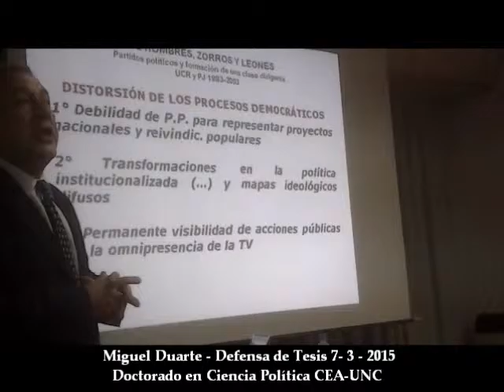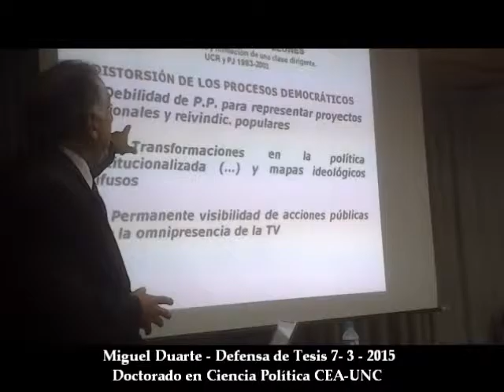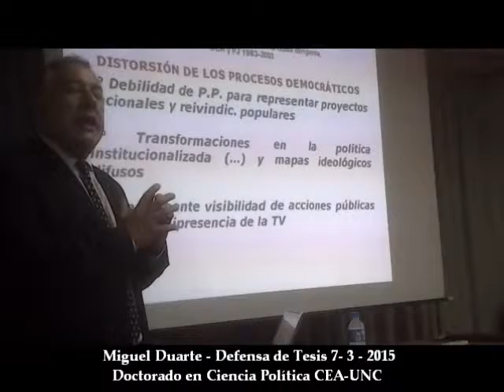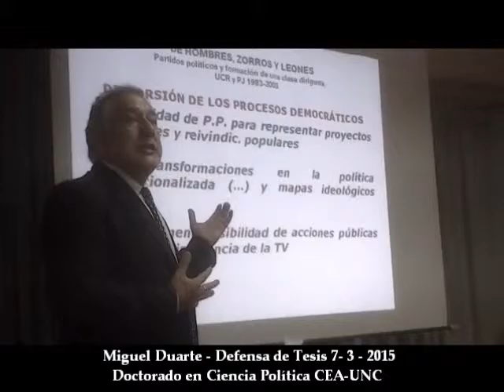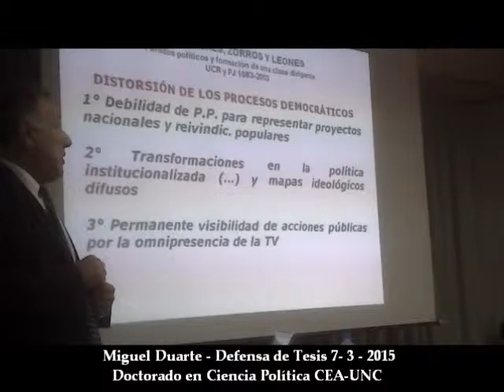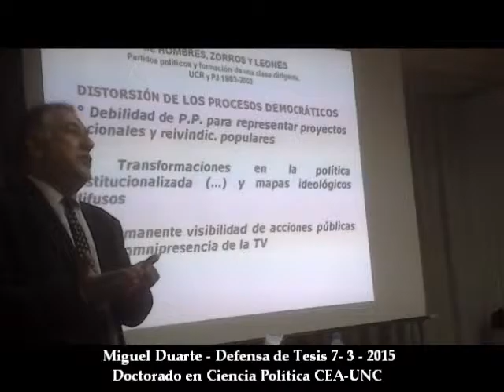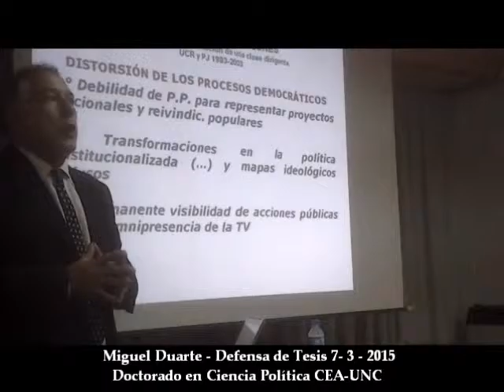Doctorado en Ciencia Política. Defensa de tesis. Miguel Duarte (V2)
El sábado 7 de marzo de 2015, luego de un largo tiempo de trabajo, me recibí de Doctor en Ciencia Política en el Centro de Estudios Avanzados de la Universidad Nacional de Córdoba.
Mi tesis se titula: "De hombres, zorros y leones. Partidos políticos y formación de una clase dirigente, UCR y PJ 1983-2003".
Agradezco a mi Director de tesis: Dr. César Tcach; y al Tribunal de Tesis que estuvo integrado por la Dra. María Susana Bonetto; el Dr. Pablo Friggeri y el Dr. Edgar Fernández Suárez.
Resolución N° 005, del 7 de Marzo de 2015, en el Centro de Estudios Avanzados, Universidad Nacional de Córdoba.

Miguel Duarte - Consultor Online & Offline. Doctor en Ciencia Política UNC. Licenciado en Ciencia Política UCC. Diplomado Profesional en Coaching Life FICDE. Diplomado en Neuropsicoeducación y en Neuroliderazgo Organizacional en Asociación EDUCAR.

🤝 Asesoramientos Personalizados

🎥 Video grabado en el Centro de Estudios Avanzados de la Universidad Nacional de Córdoba, Ciudad de Córdoba, Provincia de Córdoba !!!